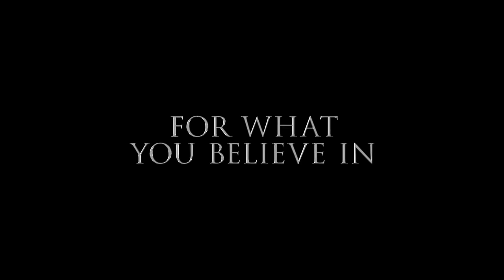James Franco's IN DUBIOUS BATTLE Trailer starring Selena Gomez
In Dubious Battle Trailer #1 (2017): Watch the new trailer for James Franco's In Dubious Battle starring Nat Wolff, Selena Gomez

In the California apple country, nine hundred migratory workers rise up "in dubious battle" against the landowners. The group takes on a life of its own—stronger than its individual members and more frightening. Led by the doomed Jim Nolan, the strike is founded on his tragic idealism—on the "courage never to submit or yield." Published in 1936, In Dubious Battle is considered the first major work of Pulitzer Prize-winning author John Steinbeck.

The FilmIsNow team is dedicated to providing you with all the best new videos because just like you we are big movie fans.